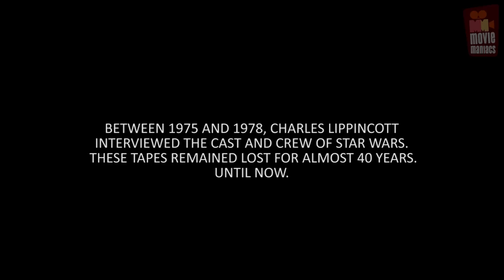Star Wars | C3PO on set interview George Lucas Anthony Daniels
excerpt from the bonus features from the new Star Wars Digital Editions
Listen to never-before-heard interviews with Anthony Daniels, C-3PO on the set of Star Wars: A New Hope accompanied by rare, behind-the-scenes footage and pictures.

Fun fact, at one point, Anthony Daniels wasn’t interested in meeting George Lucas to discuss working on Star Wars. The actor wasn’t interested in playing a robot in a sci-fi movie until he read the script!